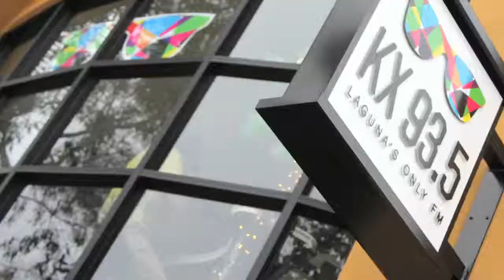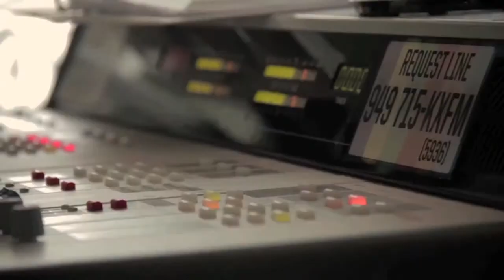Marine Life Artist Wyland on "Blues Planet II"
The world-famous marine-life artist known as Wyland has painted 100 life-size public marine murals, known as the Whaling Walls, around the world, including Laguna Beach, Japan, France, Australia, Canada, Mexico, New Zealand, Guam, Brazil, and China. His Wyland Foundation has worked with more than 1 million children since 1993 to "inspire people to help become ambassadors for the ocean." Here his discusses his various philanthropic endeavors, including the recently released "Blues Planet III" CD, an "eco-conscious music project" with iconic blues musician Taj Mahal. Live performance by Nick Hernandez.